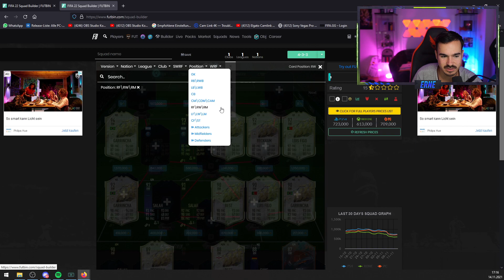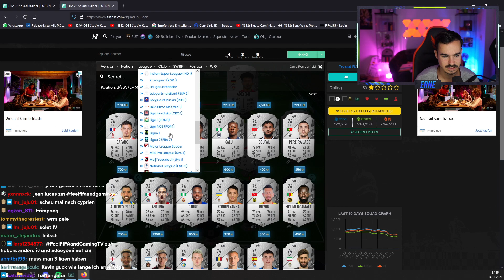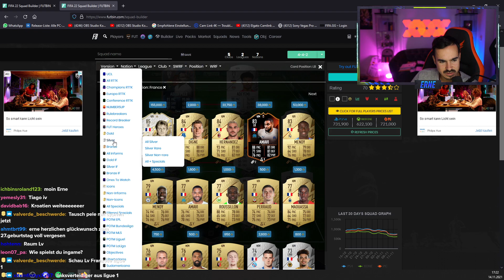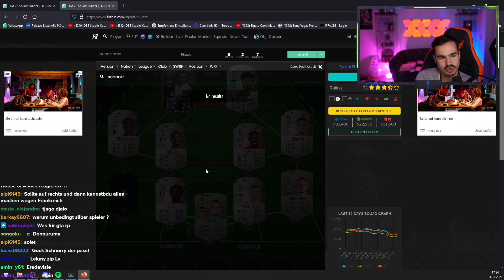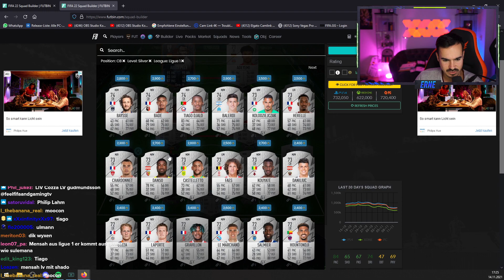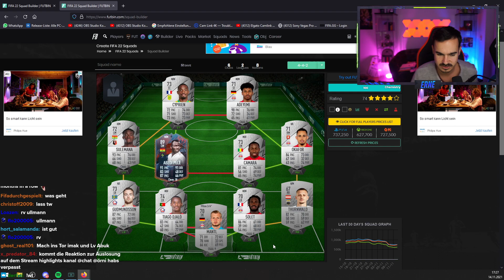Erné baut YOUnited HERO STARTERTEAM mit ABEDI PELE😱🔥